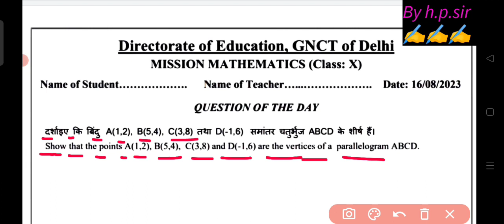Class 10th Mission Mathematics Worksheet Solution 16/08/23 ||class 10 mission maths worksheet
class 10 mission mathematics 16 august 2023
16 August 2023  class 10 mission mathematics